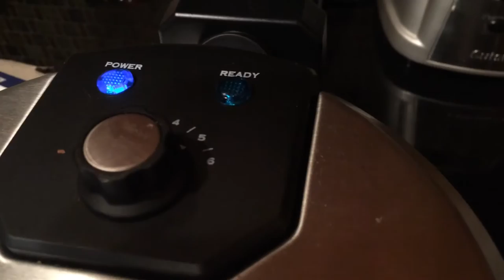A1 Waffles (ft. Young Queso, A2, and GunYoung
The whole A1KnifeSkills squad unites to make some epic waffles.